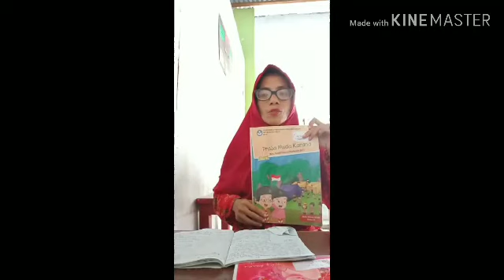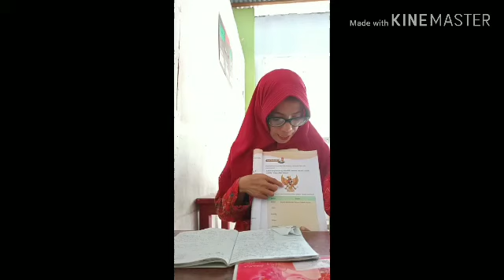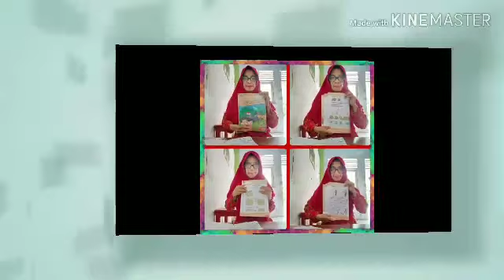Belajar Daring Kelas 3 SDIT Bintang Deli Serdang : Lambang Negara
Pembelajaran dalam jaringan (daring) SDIT Bintang dalam masa lockdown mencegah penyebaran vurus covid 19.

Semoga kita senantiasa sehat, bahagia menjalani aktivitas full di rumah membersamai anak - anak. Insya Allah anak akan tumbuh dan berkembang secara baik dengan adanya kita orang tua di sampingnya.